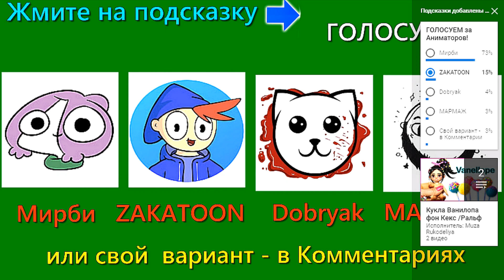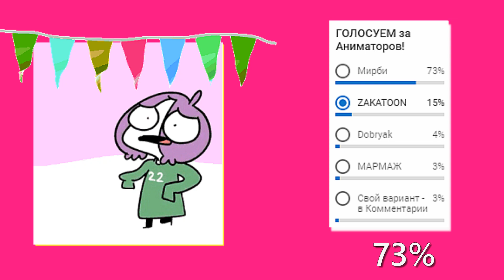Кукла ЗАКАТУН часть 1 / герои анимации - 3/ ООАК / Лицо, чёлка // Muza Rukodeliya 🌺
Как сделать куклу ZAKATOON (Закатун) своими руками. Это анимационный персонаж с одноименного канала. Яркий и позитивный.
В этой части я подготовлю куклу к переделке (сотру макияж, удалю волосы). Покажу как можно прошить волосы куклы с помощью самодельных инструментов.
Кроме того, сегодня будем оживлять нашего героя - нарисуем ему новое лицо с огромными глазами.
В следующей части будем стричь чёлку, сделаем укладку, сошьем одежду и, тем самым, полностью ее закончим!

 В первой части был обзор на куклу для ООАКа. Тело у куклы от аналога под мини аниматора Дисней (мини Disney Animators Collection Disney), а голова от подделки Минни (серия "Я люблю Минни" от испанской фирмы Фамоса).

В первой части по кукле Вэлл был обзор на куклу для ООАКа. Тело у куклы от аналога под мини аниматора Дисней (мини Disney Animators Collection Disney), а голова от подделки Минни (серия "Я люблю Минни" от испанской фирмы Фамоса).

В РУБРИКЕ "ЗНАКОМИМСЯ БЛИЖЕ" голосуем It's Mamix против А4!